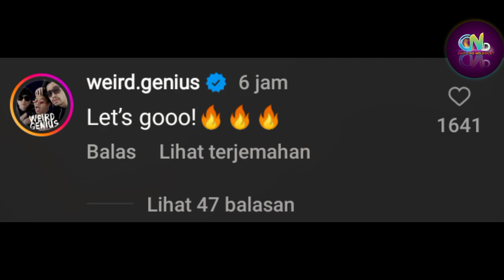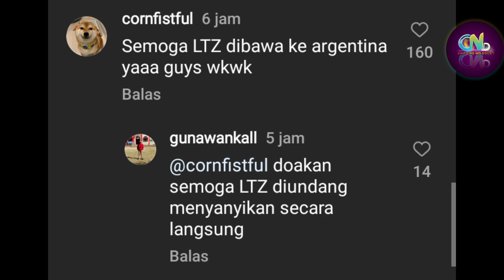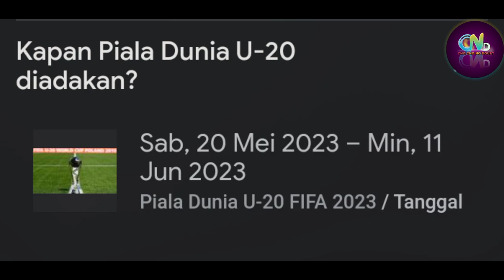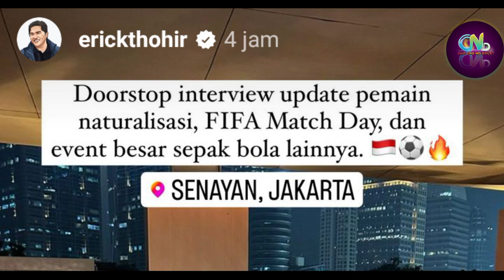Weird Genius, Lyodra, Tiara dan Ziva. Glorious Berkumandang di Argentina - Mereka Akan Ke Argentina?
Lyodra Ginting

Sumber :

- IG Story

Backsound :

- Musik Youtube